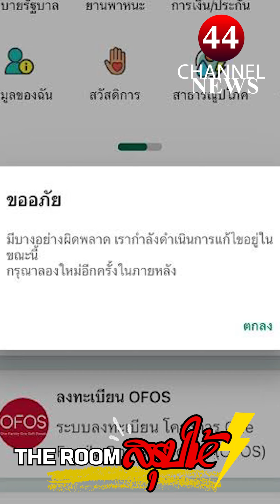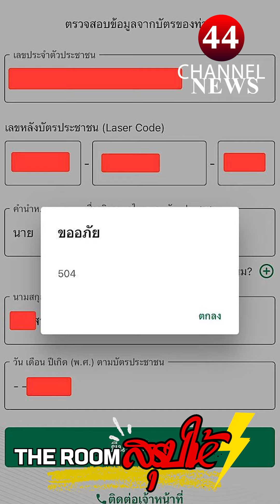ไม่ได้ล่ม แค่อัพเดทเวอร์ชั่น